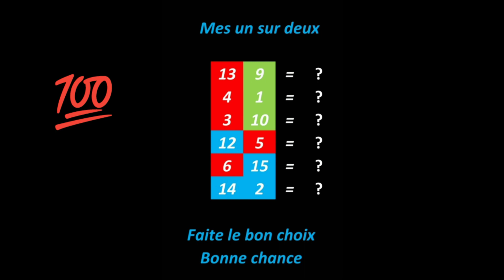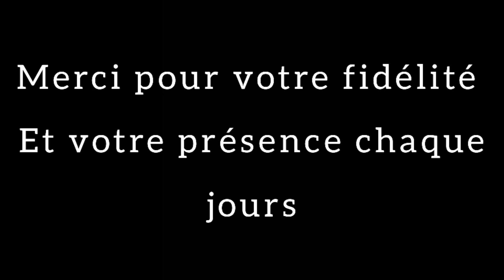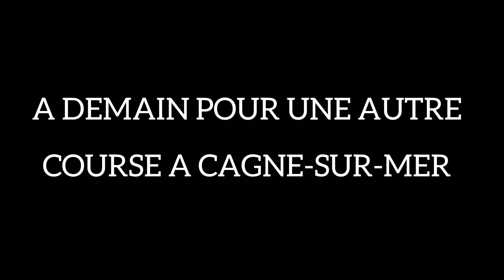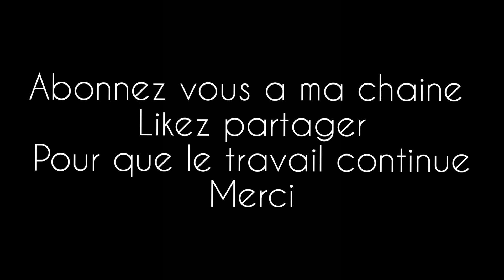pronostic pmu quinté du jour Carré magique turf - 11-02-2021- Vincennes - R1/C1 -16 partants -2700 m